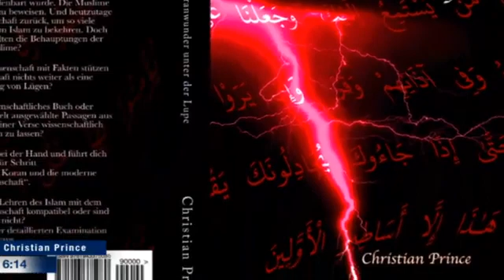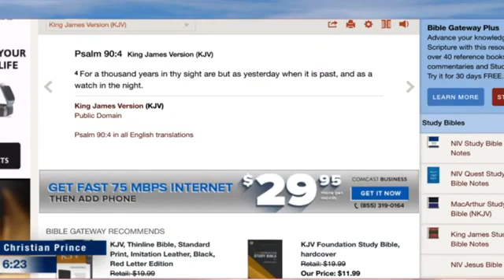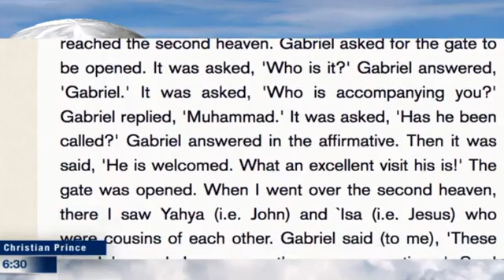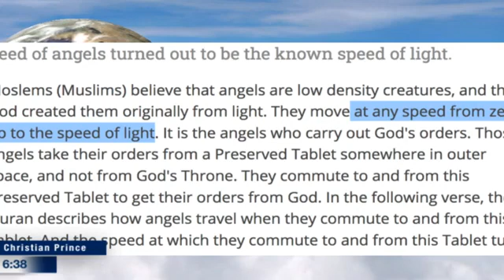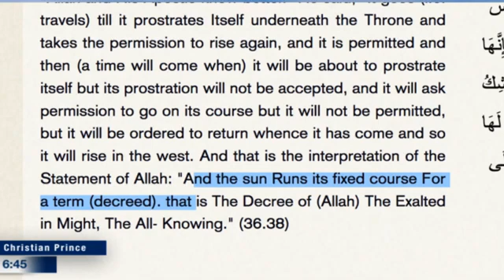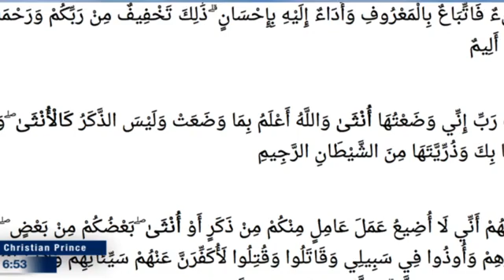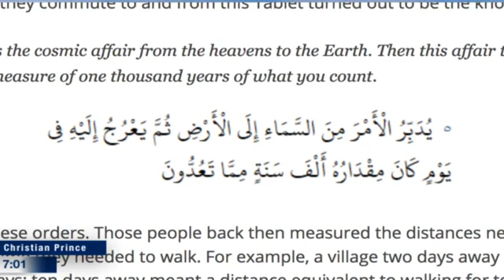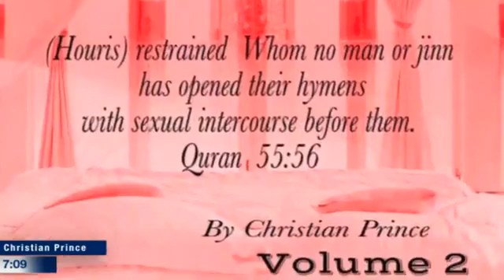Christian Prince: 💩FAKE QURAN MIRACLES💩 - #1 Speed of Light